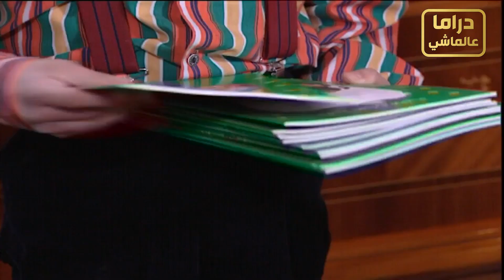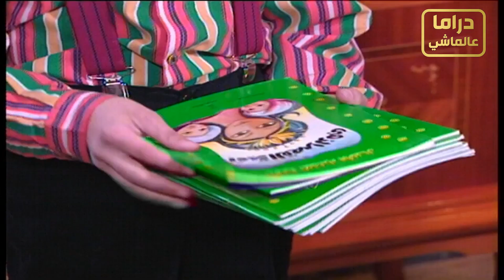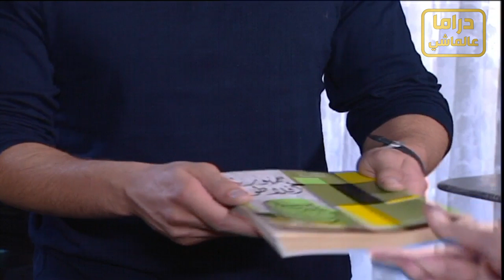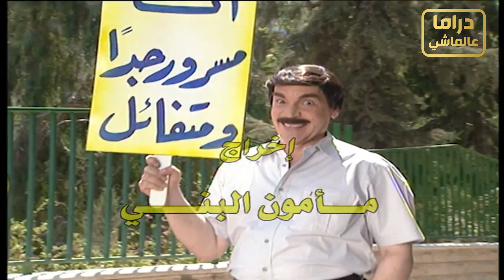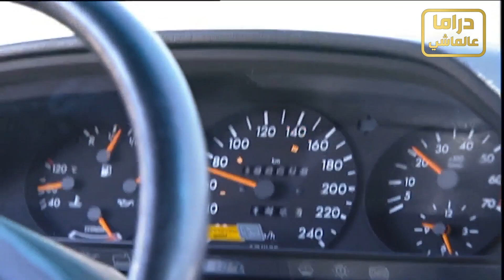مرايا جميع الأجزاء | حسن دكاك ـ ياسر العظمة | الحلقة 151